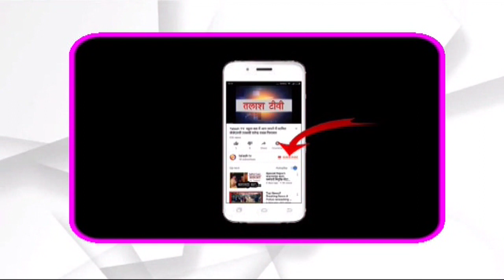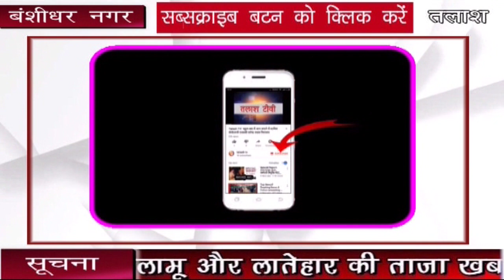बंशीधर नगर(गढ़वा): थाना परिसर में शांति समिति का किया गया बैठक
Talash TV
Latest News
Breaking News
Current News
garhwa news
palamu news
latehar news